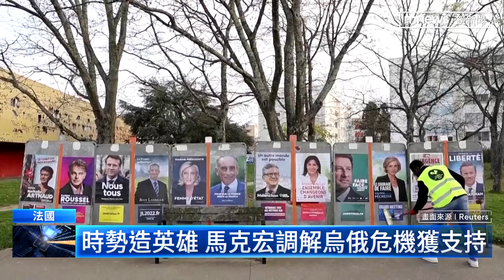法國總統大選4/10登場 馬克宏連任民調領先｜鏡新聞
法國總統大選即將在10號登場，現任總統馬克宏直到3月初才宣布要尋求連任，雖然時機比較晚，但目前他的民調依舊領先其他候選人，主要歸功於他積極調停烏俄戰事，塑造英雄形象。但國內經濟和公衛危機卻成為他的硬傷，數據顯示，法國3月的消費者物價指數CPI，比去年增加了5.1%，創下1997年以來的最大漲幅。